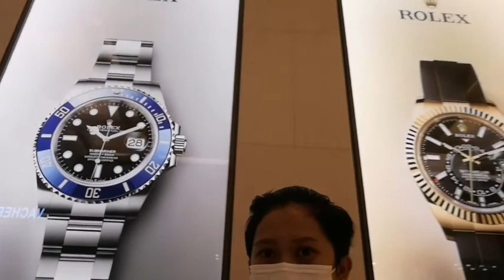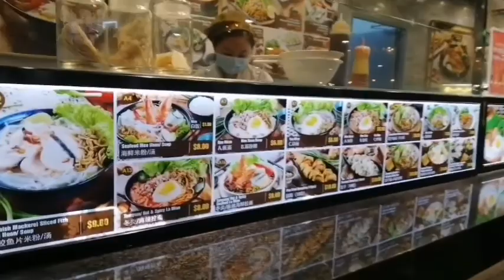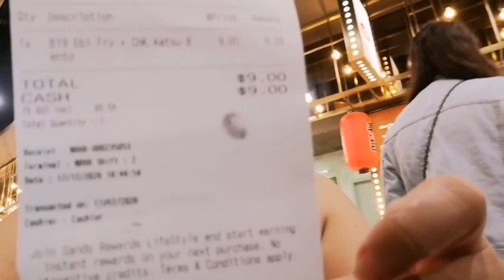Marina Bay Sands Hotel Singapore